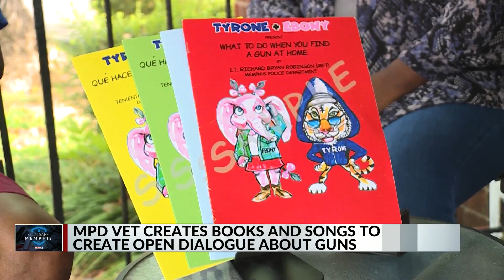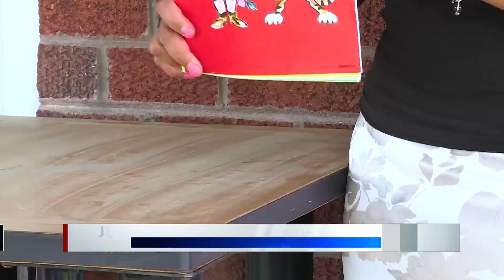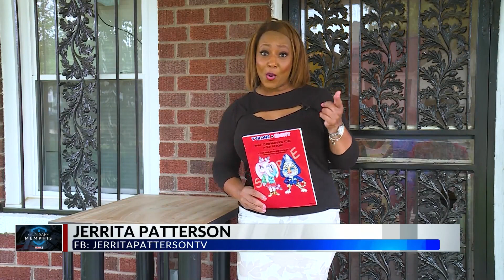Retired MPD officer designs coloring book, characters to keep kids safe from gun violence